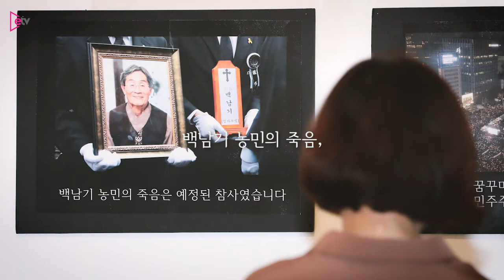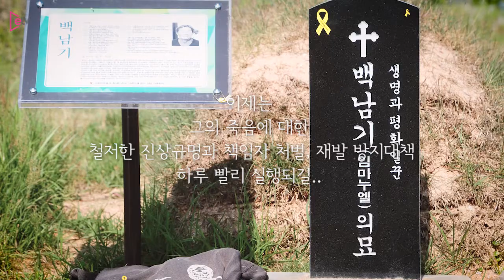[뉴스+] 백남기 농민 사망 1주기 추모대회 열려..'그의 죽음이 우리에게 남긴 것은?'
백남기 농민의 사망 1주기를 맞아 토요일인 오늘 23일 서울 종로·광화문 일대에서 고(故) 백남기 농민 1주기 추모대회가 열린다.

추모대회에 앞서 농민단체들은 오후 2시께 서울 중구 농협중앙회 앞에서 사전대회를 열고, 농협의 수입 농산물 판매 행위를 규탄할 예정이며, 본 추모대회는 백남기 농민이 물대포를 맞고 쓰러진 종로1가 르메이에르 빌딩 옆 샛길과 청진공원에서 오후 4시께 '백남기 농민 뜻 관철과 농정개혁을 위한 전국농민대회'로 시작한다.

오후 6시께 대회를 마친 후 종로구청과 광화문 KT빌딩 옆을 지나 광화문광장으로 이동, 오후 7시께 공식 추모행사 '백남기 농민 1주기 추모대회'를 열 계획.

이 순서엔 각계 인사들의 추모사와 가수 이상은의 추모공연이 예정되있고, 오후 8시 30분께 행사 종료 후 해산한다는 계획이다.

경찰 측에 따르면, "경찰개혁위원회 권고에 따라 살수차와 차벽은 배치하지 않고, 집회 인근 경력 배치도 최소화할 예정"이라면서 "충돌 등 돌발상황이나 시민 불편이 생기면 즉각 대응할 수 있도록 경력을 운용하겠다"는 입장.

박근혜 정부 시절인 지난 2015년 11월 14일 민중총궐기 집회에서 경찰이 쏜 물대포에 맞고 쓰러진 백남기 농민은 317일간의 혼수상태 끝에 지난해 9월 25일 사망했다.

하지만, 백남기 농민 사망 사건에 대한 진상규명과 책임자 처벌, 재발 방지대책은 아직 이뤄지지 않고 있는 상황.

한편, 지난 22일 오후 이낙연 국무총리는 정부서울청사에서 故 백남기 농민 유족과 만나 위로했다.

이 총리는 "잘못을 인정해야 문제가 청산되는 것"이라며 "사과는 작은 시작에 불과하며 실질적이고 실체적인 행동이 따라야 한다. 필요한 조치가 빨리 이루어지도록 노력하겠다"고 말했다.